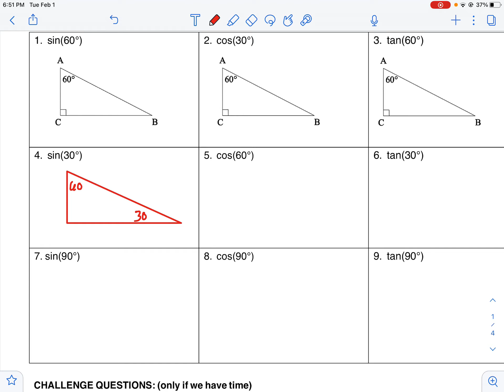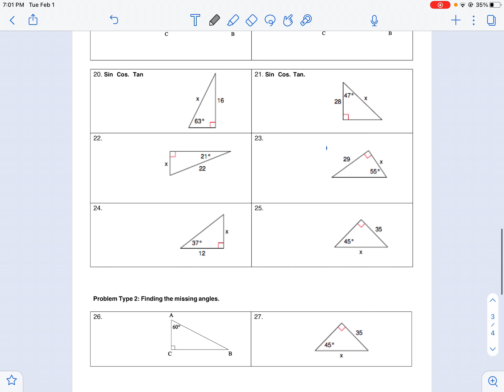Special Right Triangles trig practice notes